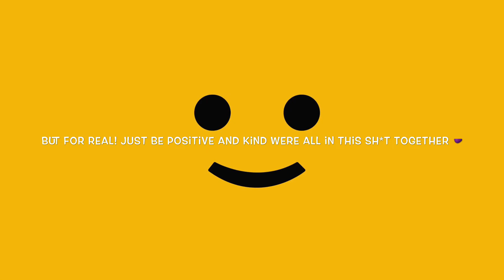A Lot of Really Good Reasons that the Corona Virus is Good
...Could the Corona virus end up being a good thing for the world? There are actually a lot of way better articles and reasons that this could be so, but since I am no scientist, I figured I had no authority to talk seriously on the subject...

In this video... I am being dumb.

However! I used some very scientific and advanced research to back my claim as to how the corona virus could end up being a good thing for the world: POSITIVITY!!!

 Honestly, we are all going through the same sh*t right now in the world. And it is kind of beautiful, in an awful, traumatic, and slightly morbid way. Anymore, when I have an interaction with another human, there is no battle for common ground. We all know what the other person is thinking about and it is bringing us together as a species,l.

At this point, after many of us have lost jobs, school, and our in person communities, we have a simple choice between panic and positivity.

Now is the time to keep happy and upbeat throughout this whole Corona Virus craziness/ insanity/ absolute demolition🔥💥🤯

Stay positive and remember... WE ARE ALL IN THIS ONE TOGETHER✌️

Here are some links to keep you feeling okkkk during quarantine:)